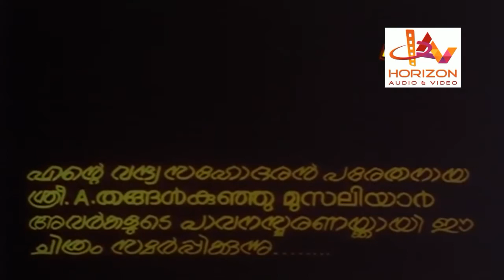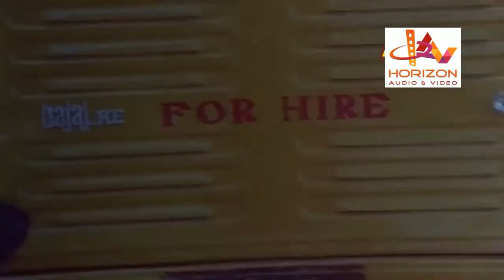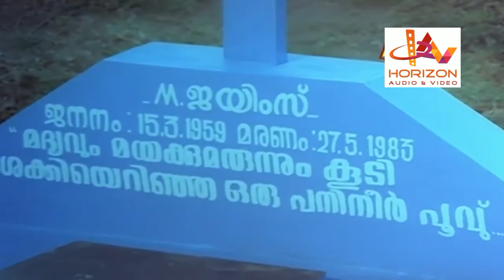Malayalam Superhit Action Movie HD | Malayalam Comedy Movie | Malayalam full Movie | HD Kattaruvi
Kaattaruvi is a 1983 Indian Malayalam film, directed by J. Sasikumar. The film stars Mammootty, Sukumaran and Jalaja in the lead roles.